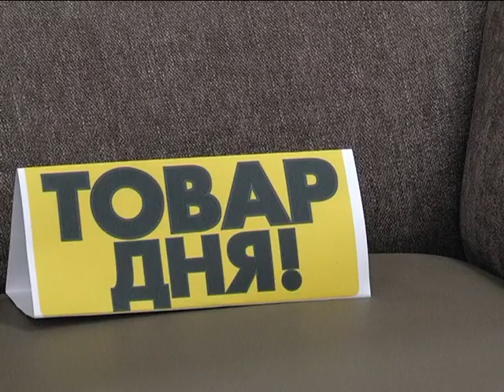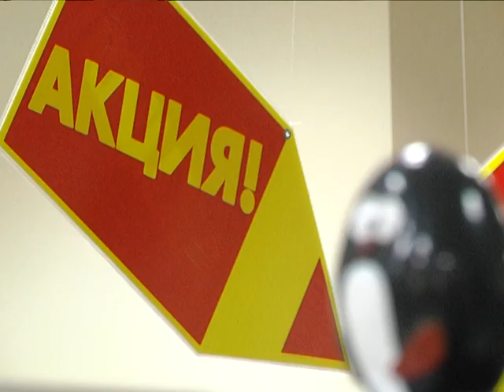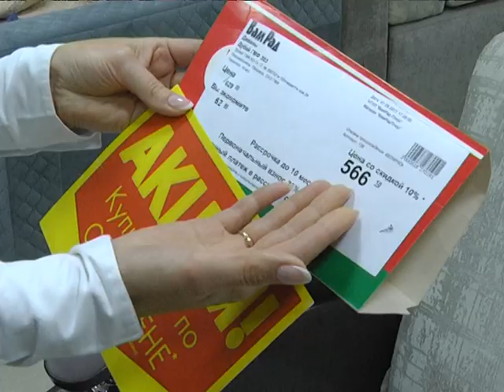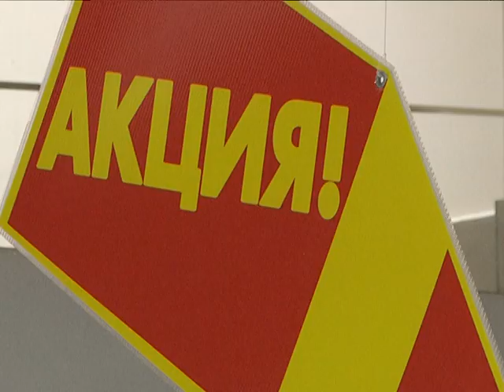2017-10-05 г. Брест. «ВамРад»: история успеха. Новости на Буг-ТВ.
Хорошо, когда наш дом – наша крепость. Но гораздо лучше, когда эта крепость еще и уютная. Мебель, бытовая техника и предметы декора – это всего лишь предметы, которые нас окружают, но обеспечить комфорт и функциональность нашему дому способны только они. Как сделать интерьер уютнее, а жизнь комфортнее – знают специалисты торговой сети «ВамРад» и всегда готовы этими знаниями поделиться. Как грамотно подобрать предмет интерьера и воплотить в жизнь самые смелые мечты покупателя выясняла наш корреспондент.